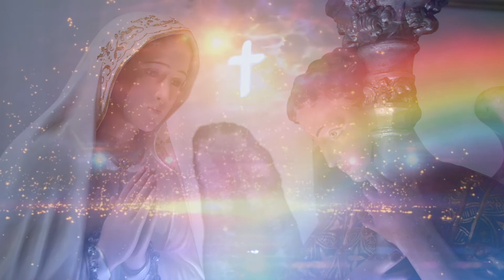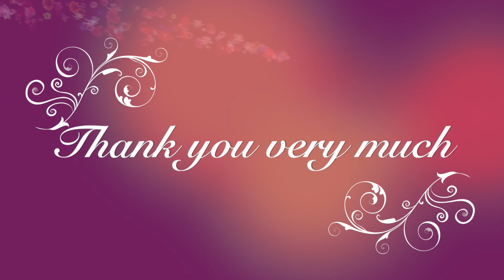DAY 56 PRAYER VIGIL - 365 DAYS WITH MOTHER MARY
This is DAY 56  of our 365-day prayer vigil to Mother Mary.

This video is presented by Rev. Maria Piotrovskaja, the spiritual servant of The Most High and the spiritual head of the Universal  Ministry of Divine Love.

UNIVERSAL MINISTRY OF DIVINE LOVE

🌹 1:1 Session with Rev. Maria

🌹 Become our Patron of the Universal Ministry

🌹🌹🌹OUR FATHER PRAYER

Our Father who art in heaven hallowed be thy name I AM.
I AM thy Kingdom come, I AM the Will being done,
I AM on earth even as I AM in heaven.
I AM giving this day daily bread to all
I AM forgiving all life this day even as I AM also all life forgiving me
I AM leading all men away from temptation
I AM delivering all men from every evil condition
I AM the Kingdom, I AM the Power and I AM the Glory of YAHWEH in eternal, immortal manifestation ALL THIS I AM.

Prayer to Mother Mary to save all children

O Blessed Virgin Mary, Queen of Heaven and Earth, to Thy Immaculate Heart, the channel of all graces we pray for all children worldwide. In the name of the Most Holy One I AM THAT I AM,  we consecrate every living child on our planet to your Immaculate Heart.
We bring them all to you, blessed Mother Mary, we place their precious souls in your  loving hands and we ask you to be the comforting and protecting Mother to all little ones on our planet. May the Shekinah of Divine Glory, the everlasting mantle of Light  of Cosmic Virgin cover now with the invincible shield of protection every child on earth.
O Holy Mother, we raise up our voices and we plead you from the bottom of our hearts to seal all children on earth included the unborn in your Immaculate Heart. Truly your Heart is Divine Source of goodness that never fails to love, to protect, to heal and to guide. Seal the little ones on our planet from the wicked satanic forces, bind the evil at the core of their perverted nature, paralyse the dark forces wherever they are in their intentions to destroy the sacred innocence, holiness and purity of  children of YAHWEH.

O blessed Mother of Salvation, save the lives and the souls of all children on our planet. May your loving maternal protection save them forever from all danger. Keep all children protected from abduction, sexual perversion and abuse, murder and satanic sacrifice.
May all children on our planet find the refuge in your Immaculate Heart that as an Invincible Wall of Protection surrounds every born and unborn child in this world. May they be protected from all sin, may their virtues and talents expand through  your nourishing love. May they grow daily in wisdom and grace, may the core of all goodness that beloved YAHWEH have placed in their hearts at the moment of birth shine forth day and night and expand more and more!
Beloved Mother of Salvation, present every living child on earth to Thy Divine Son JAHOSHUA for his ultimate blessing of souls’ recovering and resurrection. Wash all sorrow and pain and take away any remembrance of committed misdeeds  from their souls, heal their soul wounds and make them all whole again.  May no one of them perish but know the everlasting Life and Love of our Creator. May their souls, minds and bodies be saved, may they go through life strengthened by your personal Guidance and Presence.
May the Eternal Father always look upon them with delight and see in them the reflection of Thy Immaculate Beauty. May the Joy of eternal Life in Christ never leave their souls no matter what can happen on their way. May the Right hand of YAHWEH and the Right hand of the Cosmic Virgin remain above the head of every child on earth and may the Presence of YAHWEH at the side of every child block any evil intention against them. And so it will be by the Holy Grace of the Almighty ONE and Divine Intersession of our blessed Mother Mary.   Amen

Licensed by Enlightened Audio. License is given to Maria Piotrovskaja, Zeven Aartsengelen